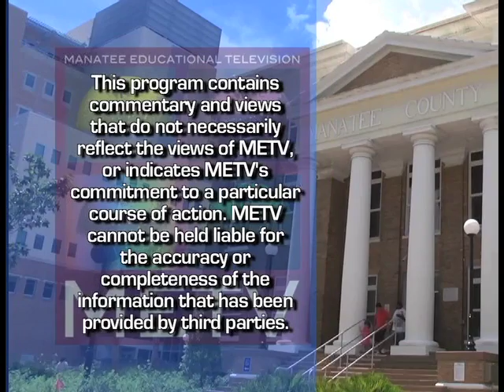Ethics of the Legal Profession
This video is about Judge Show